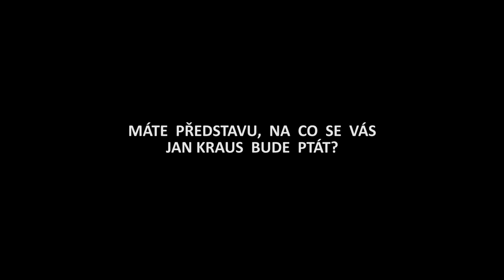Otázky - Zdeněk Postler - Show Jana Krause 4. 5. 2016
Hosté: „Sklepáci” Milan Šteindler a Tomáš Vorel, nejlepší slovenská lyžařka, olympionička Veronika Velez-Zuzulová a MUDr. Zdeněk Postler.

👉 PODPOŘTE EMILA! 😉